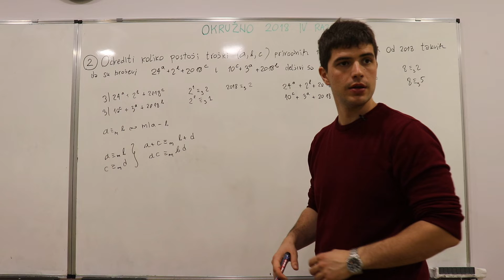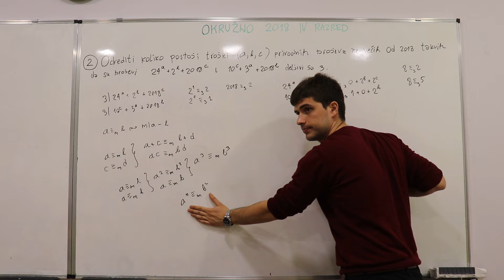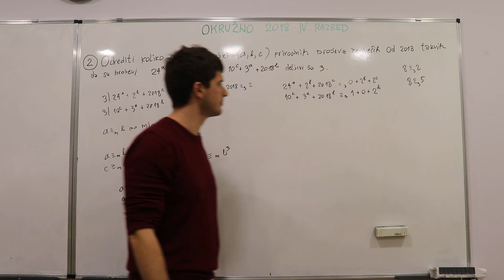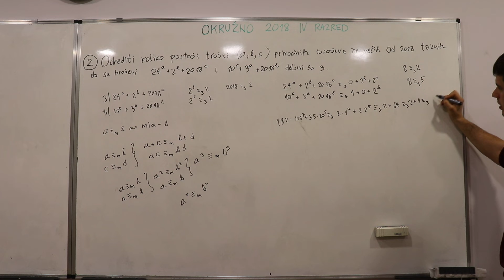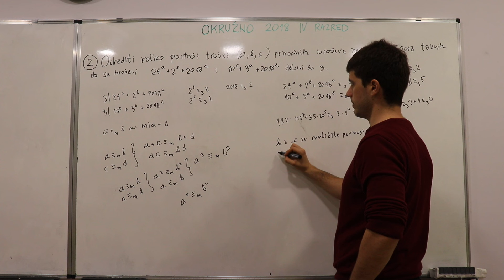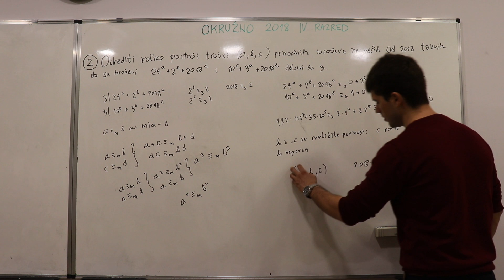Okruzno takmicenje iz matematike 2018 (4 razred - 2. zadatak deo 2)